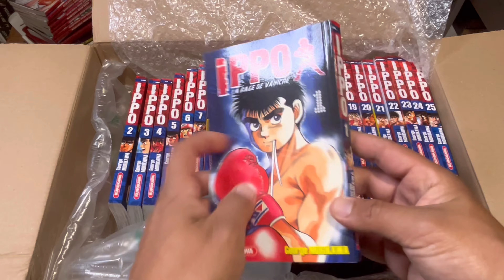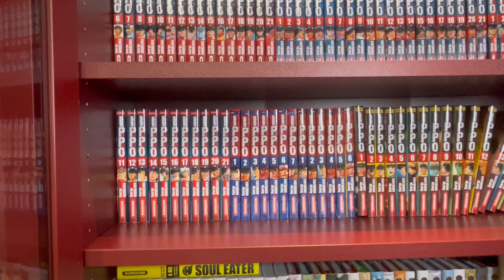Achats Mangas **** Challenge